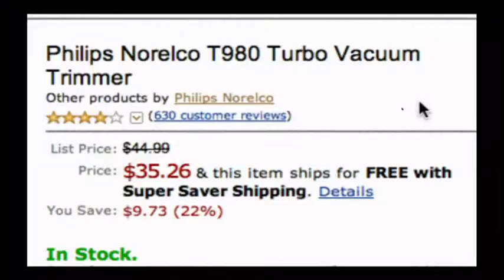Daily Giz Wiz 1127: The Philips Norelco T980 Turbo Vacuum Trimmer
Hosts:Dick DeBartolo with Tom Merritt
Experience the latest in high performance facial grooming with the Philips Norelco T980 Turbo Vacuum Trimmer.